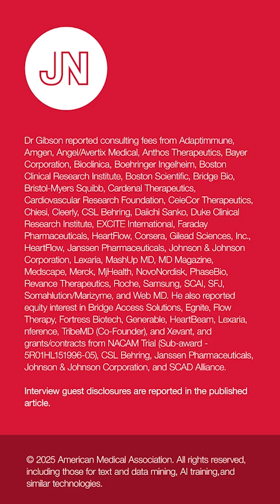Coronary Computed Tomography Angiography in Prediction of First Coronary Events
Adding coronary CT angiography to traditional risk scores modestly improved prediction of first coronary events in a large population-based study.